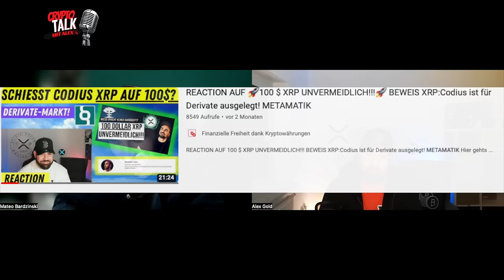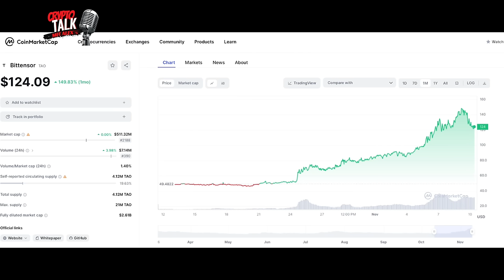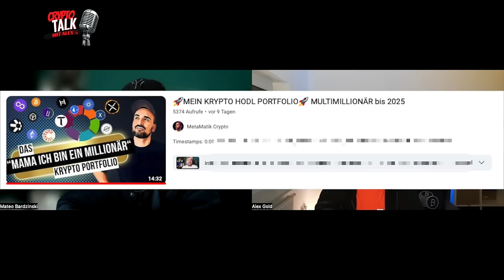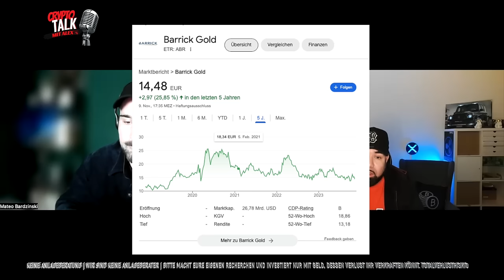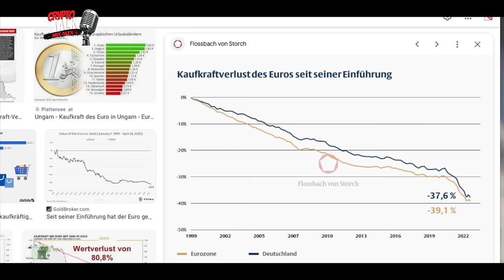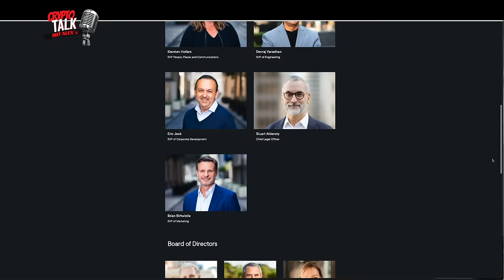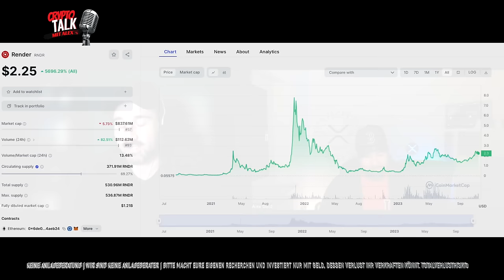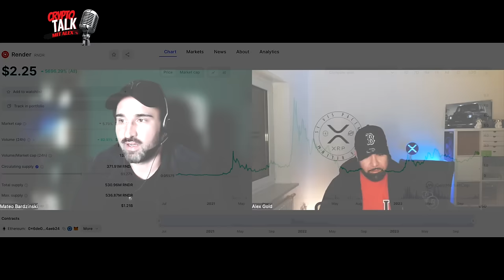METAMATIK IM CRYPTO TALK MIT ALEX | GEHEIMFAVORIT | WARUM RIPPLE XRP? BTC ETF | BLACKROCK POSITIV?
Timestamps